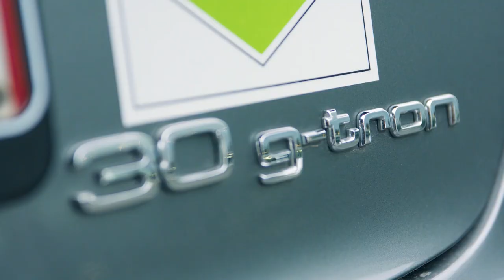CNG, het alternatief voor diesel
Voor veelrijders is CNG (aardgas, en dus anders dan LPG) een oplossing die betaalbaar is en tegelijk getuigt van gezond verstand. Temeer omdat de aankoopprijs niet hoger is dan die van een dieselauto, terwijl de brandstof zelf goedkoper is.